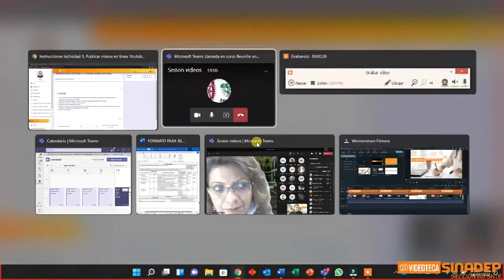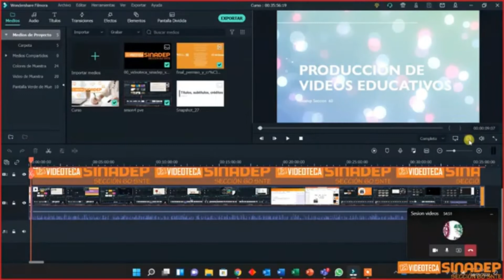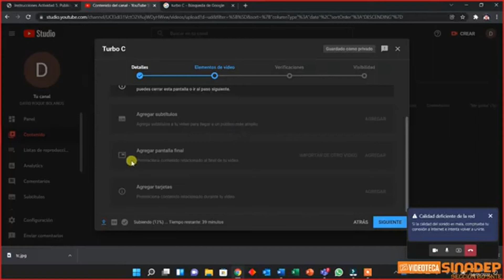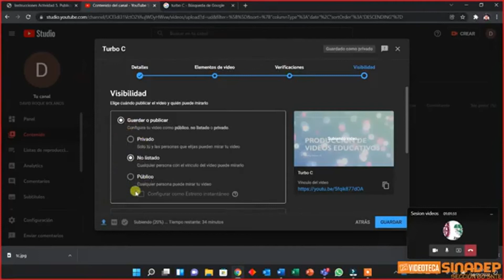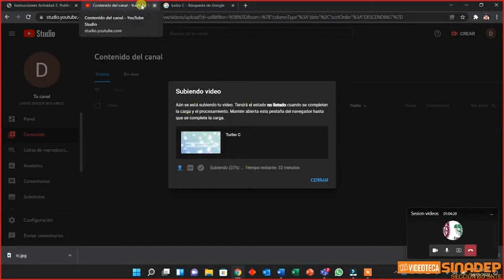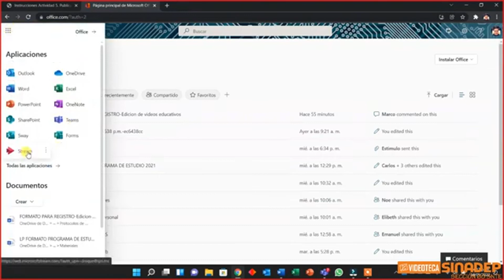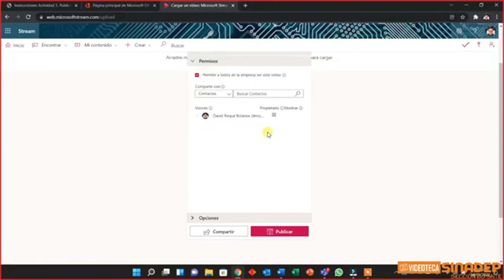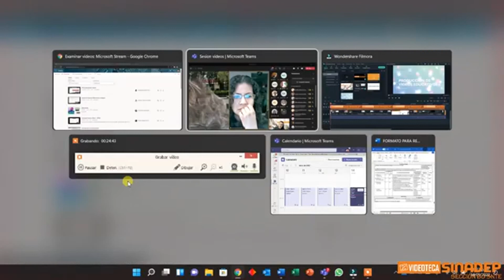PRODUCCIÓN DE VIDEOS EDUCATIVOS 2022 SESIÓN 5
CURSO TALLER - PRODUCCIÓN DE VIDEOS EDUCATIVOS